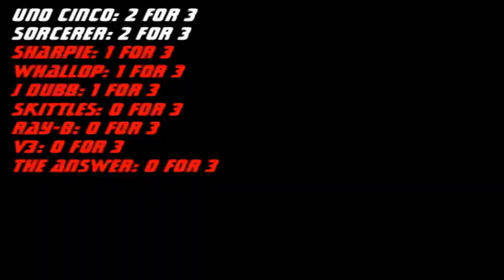NBO - Season 11 2-Point Contest